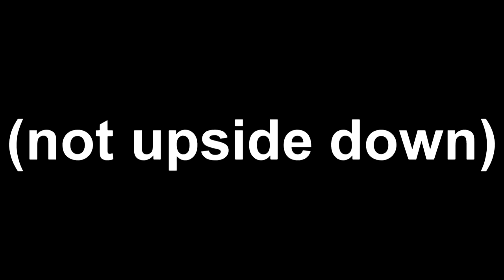River Smallmouth Bass Fishing - Canada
I had a really fun time filming this, so I hope you have a good time watching it!!!